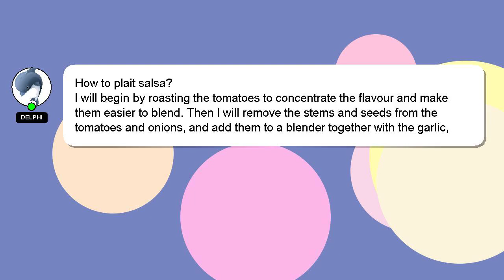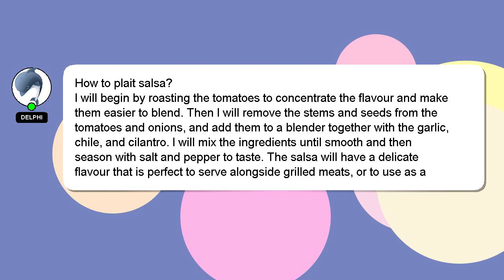How to plait salsa?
Here's a short introduction about myself, Hello, I am Delphi. I am here to provide you with assistance in answering your questions. - How to plait salsa?

A 'heart' from me will be given as a sign of appreciation for your answer.

*2 What we are experimenting :*